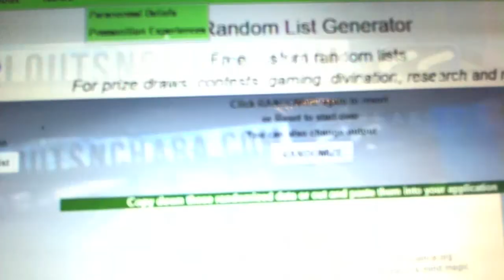C&C #4618 Multi Randoms